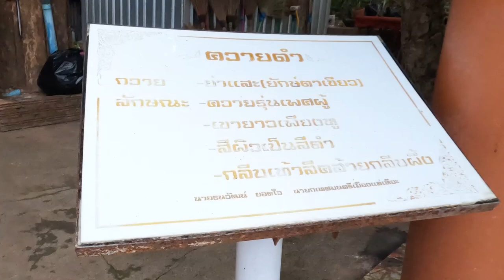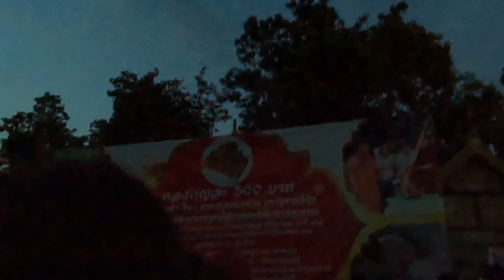ပီၼႆႉ ၵူၼ်းၶိုၼ်ႈလွႆၶမ်း ၵိုၼ်းၶွၼ်ႈ သတ်ႉၼႅၼ်ႈ ။ ပီႈၼွင်ႉတႆး ၼမ်ဝႃၼမ် မီးၶိုင်ႈလိူဝ် တူၺ်းႁႂ်ႈသုတ်း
shan language
Tai